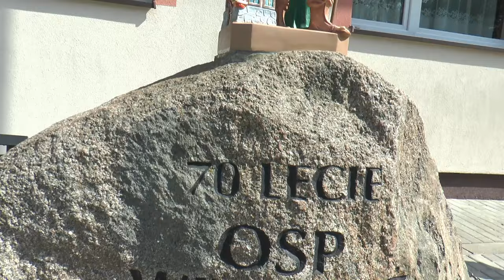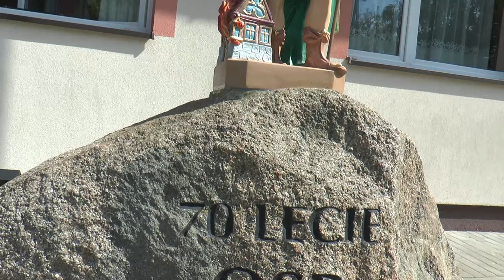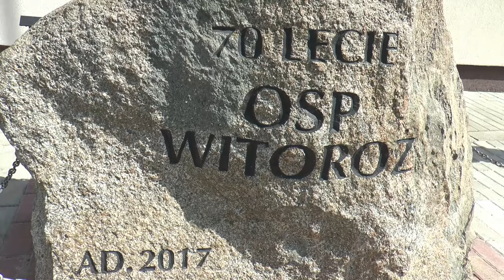Druhowie z gminy Drelów świętowali Gminny Dzień Strażaka w Witorożu | Radio Biper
W dniu 3 maja członkowie jednostek OSP z terenu gminy Drelów oraz ich rodziny zgromadzili się w Witorożu, by wspólnie celebrować Gminny Dzień Strażaka.